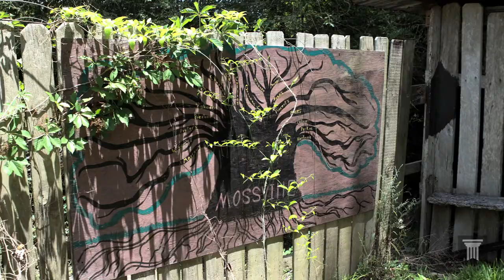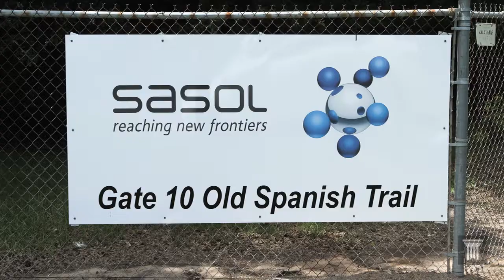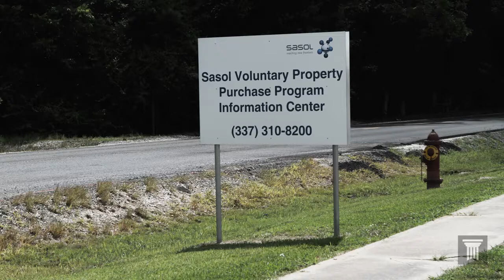Black history and heritage bulldozed by gas boom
The Louisiana community of Mossville is home to families who had passed their land down through generations. Now it's the fifth settlement of former slaves in the state facing industry buyouts.

Many inhabitants have voluntarily sold their properties to the South African-owned energy giant Sasol, which plans to start construction on a massive expansion project in 2016. Yet some residents are determined to stay despite the 10.6 million tons of greenhouse gases the facility is allowed to produce.

Environmental scientist and MacArthur “genius grant” recipient Wilma Subra says the plant will expose residents to volatile organic compounds such as benzene, a cancer-causing carcinogen.

For the full story Video: Eleanor Bell